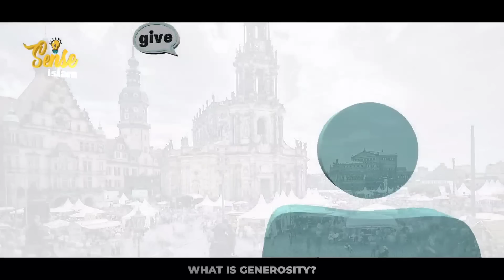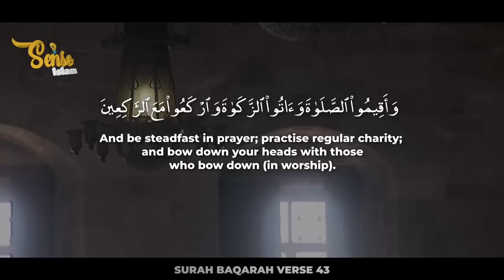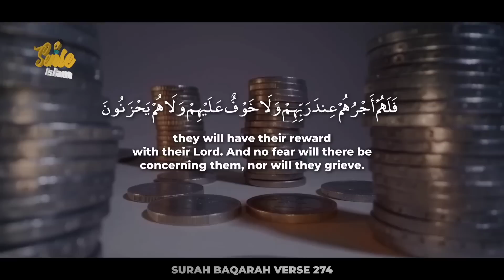RONALDO GAVE BIG SHOCK TO THE WORLD